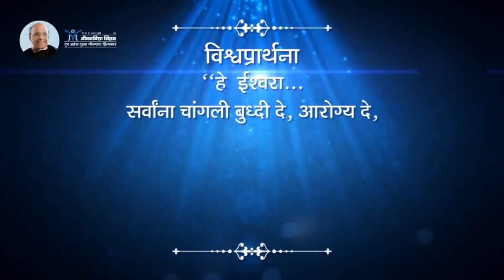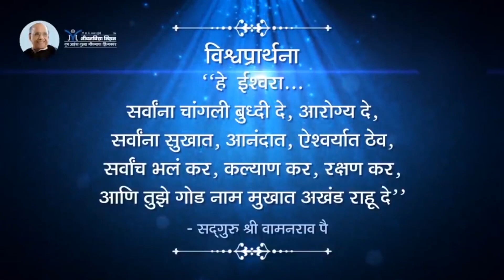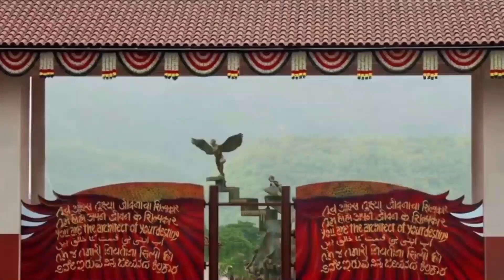Amrutbol-696 | तुम्हाला मैत्री करायचीय..मग आधी हे ऐका-सद्गुरू श्री वामनराव पै | Satguru Wamanrao Pai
Amrutbol-696 | तुम्हाला मैत्री करायचीय..मग आधी हे ऐका-सद्गुरू श्री वामनराव पै | Satguru Shri Wamanrao Pai